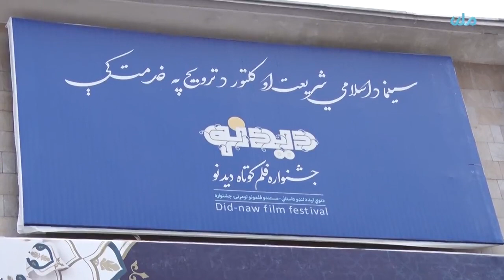Ariana Cinema in Kabul has resumed operations after a two-year hiatus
TEESRI JUNG NEWS
RTA Pashto
کابل کې اریانا سینما له دوه کلن ځنډ وروسته بیا فعالیت پیل کړ.
نور حال راپور کې👇

Translated from Pashto by
More on the report